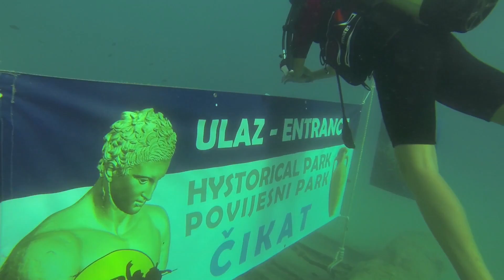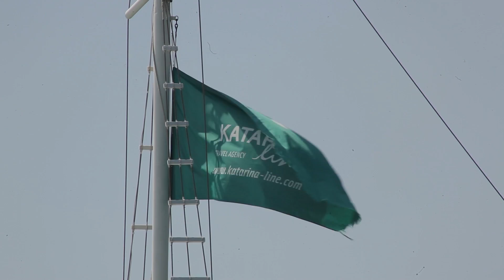Ashley Colburn Video Production - Island of Lošinj